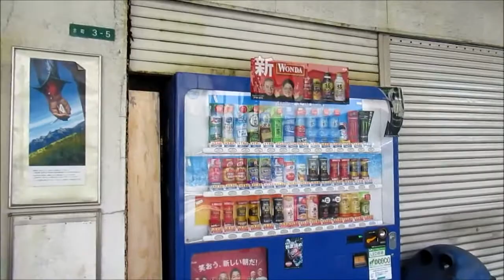直方市の古町商店街がやばい 人がいなくてほとんどのお店がシャッターで閉まっていた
福岡県筑豊地区直方の古町商店街を歩いてみました。ほとんどのお店がシャッターで閉まってて人の姿もほとんどありませんでした。炭鉱で栄えていた時は多くの人がいましたが、今ではまるでゴーストタウンのようになっています。

0:00 のおかたチューリップフェアは中止になりましたが、花は咲いてい るので遠賀川の河川敷へとやってきました
0:14 桜も見事に咲いています
0:25 ついでに古町商店街へ足を延ばしましたがびっくりです
0:52 この辺りの店舗は営業していないようです
1:00 シャッターが降りていますね
1:09 そして古町商店街へ到着しました。 ほとんどの店舗が閉まっています
1:36 喫茶店だったのでしょうか、日よけが破れています
2:10 新型コロナが追い打ちをかけているのでしょうね
2:26 お店が開いているとホッとします
2:33 下着のお店、洋服店、そして文房具店が営業していました
3:02 仏具店も開いています、そして前から人も
3:24 しかしなんとも寂しいです
3:32 私はよくパレインタインのチョコレートをこの商店街のお店に買い に来ていました。有名なお店があるんです
4:00 ここは小さなデパートだったと思います
4:07 ここは基会所になっているようですね、人がいます
4:22 クラシックピアノの音楽が寂しく流れるだけです
4:58 看板も取り払われているので閉店してかなり 時間が経過しているようです
5:29 出口へと到着しました
5:50 左側が直方駅です
6:18 ここはメインの商店街から左側へ入ったところです
6:28 直方駅から一直線なので人の通りはまだありました
6:58 ここはメインの商店街と並行して伸びている裏道です
7:08 小料理屋さんとか飲み屋とかありましたが、スプレーの落書きも
7:26 ここは直方では有名な料亭です、明治38年 創業のお店ですね
7:47 さらに進みましたがもうこの辺りにはお店はほと んどないようです
8:08 ここから商店街へと戻ります
8:29 するとどこからか甘い匂いがしてきました
8:42 老舗のような雰囲気の和菓子屋さんです
8:54 以上が直方、古町商店街です 私の動画は無断使用・切り抜きなど一切を許可していません。